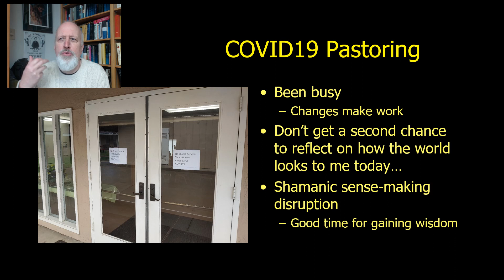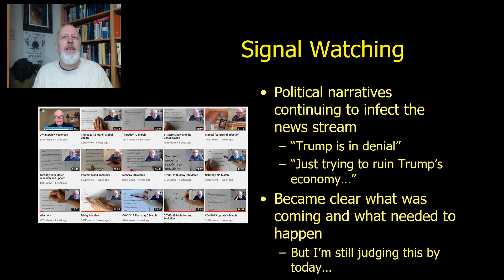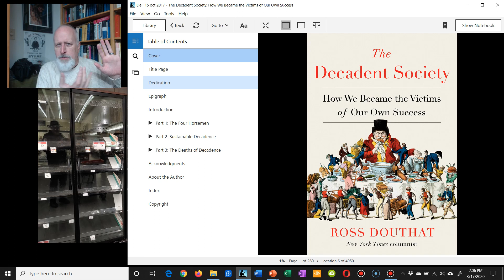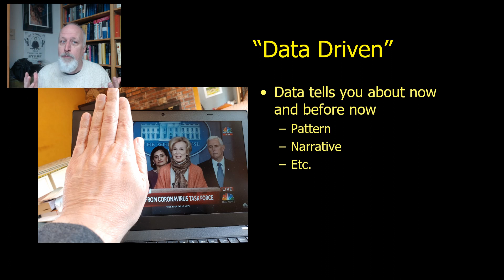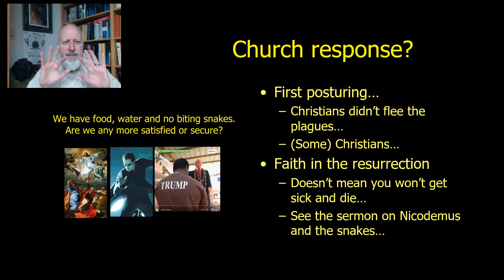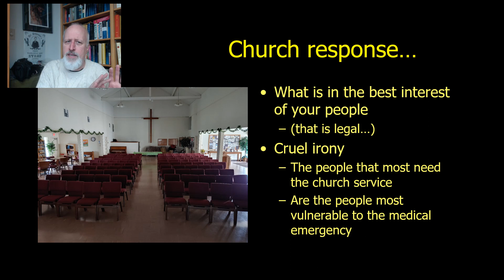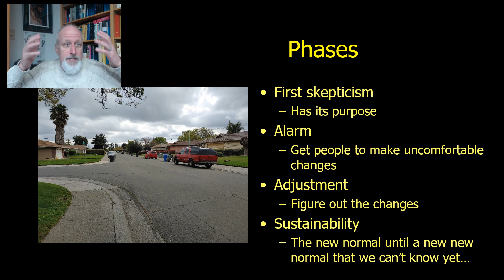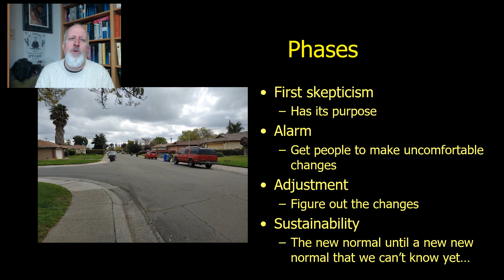Covid-19 Pandemic Pastoring: Isolation Begins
There is no bigger news than the world Pandemic. This has taken over reality  for most of us. I'm going to vlog my experience of this lest I forget. I also think this is a golden opportunity to do a lot of reflection and learning about knowing and sense-making. I expect we are in this for the long haul. Here is my first report.

Ross Douthat Decadent Society
Tom Holland Dominion